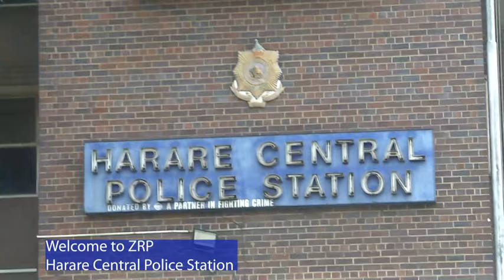ZRP Committed To Fighting Armed Robbers